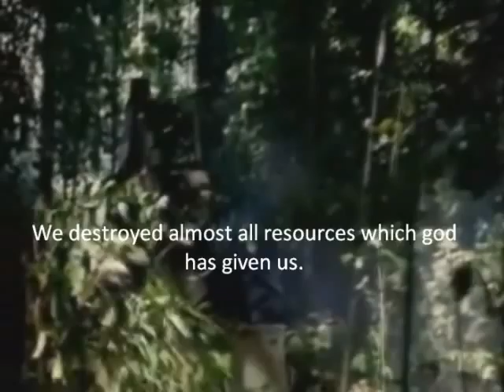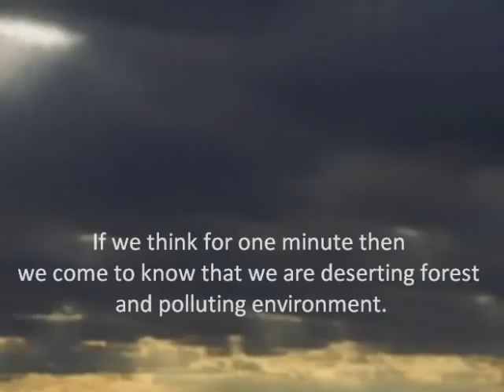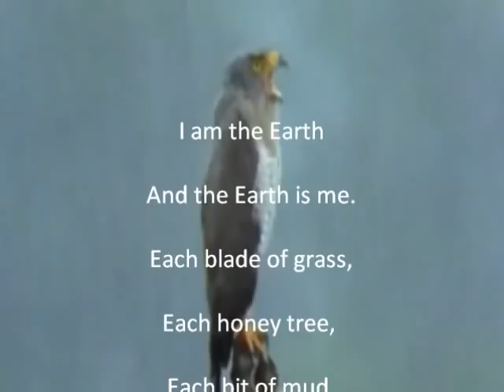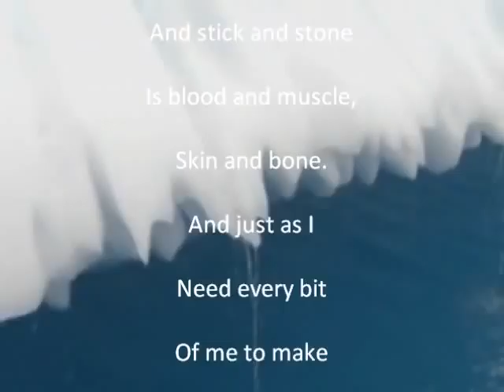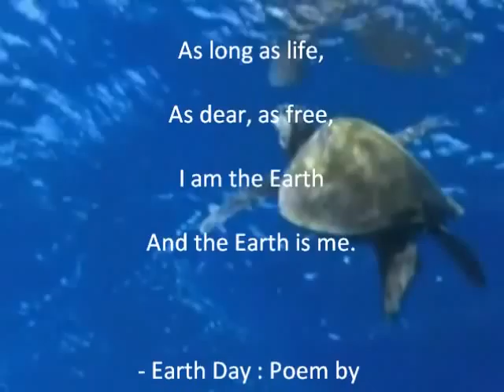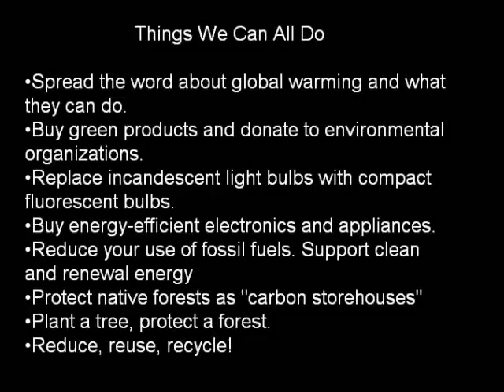Save Our Earth-Climate Crisis-Video Compilation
Hi guyz.,dis is my debut video compilation on Climate Crisis,d greatest threat mankind is facing now.Hope u ll enjoy it as i enjoyed makin it.I would appreciate it if u would plz rate nd comment.